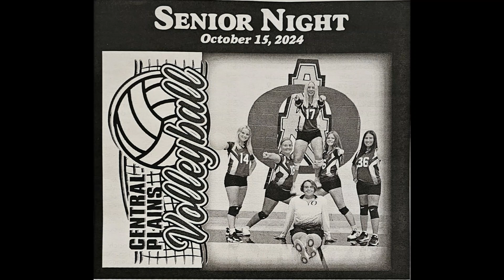Volleyball Senior Night 10 15 24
The Senior Volleyball Team Members
Sorry I don't have a better angle from my perch